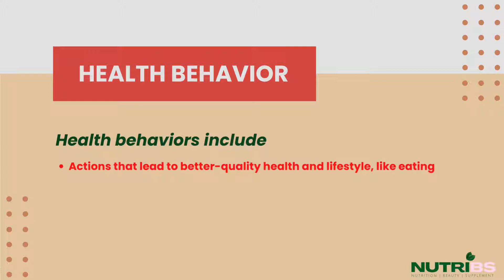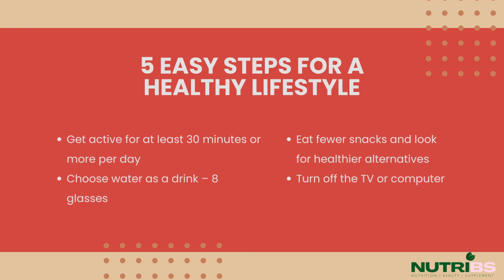Nutribs | Health behaviour | Healthy Lifestyle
Health Behaviour Healthy Lifestyle
Health Behaviour
It is an action taken by an individual to maintain, achieve or regain good health and to prevent illness.
It usually reflects an individuals health belief's.
Health behaviours include
- Actions that lead to better quality healthy and being physically active.
- Actions that affect health such as increasing one's risk of diseases like smoking,  alcohol and risky sexual behaviour.
What are the holy four?
No smoking
No drinking
Good Nutrition
Good Physical Activity
5 Easy steps for Healthy Lifestyle
Get Active
Drink atleast 8glasses of water
Eat fruits and vegetables
Eat fewer snacks
Switch off TV and get more active